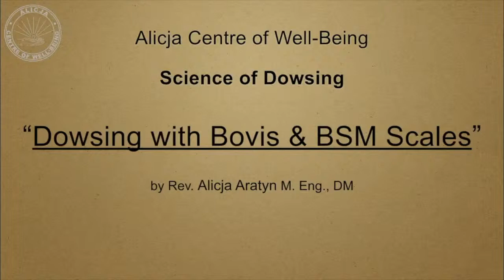"Dowsing with Bovis & BSM Scale"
Bovis Scale is one of the most important scales used by European dowsers. In this video we look into 7 scales - first one created by Antoine Bovis himself, as an effect of his extended work, and 6 scales prepared by Eng. Simoneton (4) and clairvoyant Blanch Merz (2). Why are they important? What they are about?
Join Rev. Alicja Aratyn, M. Eng., DM as she leads us through these scales and their importance in dowsing. Alicja is an international speaker, motivator and therapist for almost 45 years. Enjoy!